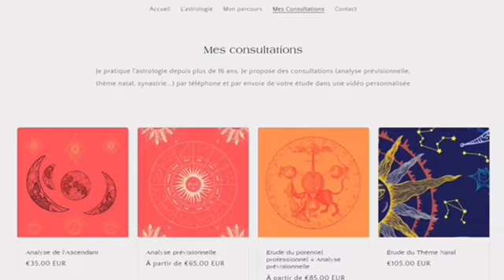Horoscope Lion Août 2024 (par décan)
~Mode d'emploi pour lire votre horoscope Août 2024~~

1/Cliquez sur le timing de votre décan, en fonction de votre date de naissance. Si votre anniversaire tombe entre 2 décans, regardez les 2 décans. Je précise dans les vidéos, les jours de naissance en fonction des transits planétaires.
2/ Vous venez de connaitre votre horoscope, cependant il reste généraliste, seule une analyse précise vous aidera à connaître toutes vos prévisions.

✨Formation vidéo: Les Soleil en aspect avec les planètes en fonction des signes astrologiques

✨Apprenez à décrypter votre thème astral grâce à ma formation en ligne

LION
1er     Décan: 00:20 (Du 23 juillet au 2 août)
2ème Décan: 04:57 (Du 2 au 12 août)
3ème Décan: 07:44 (Du 12 au 22 août)